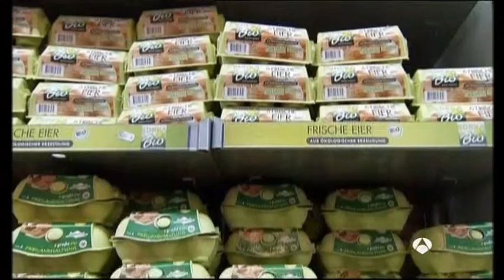Piensos tóxicos - Daban de comer alimentos tóxicos a los animales